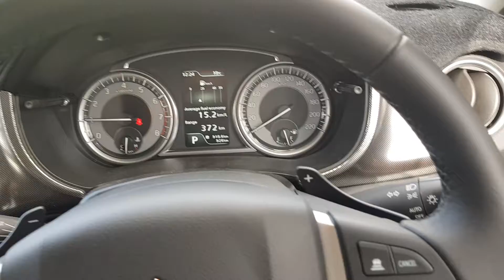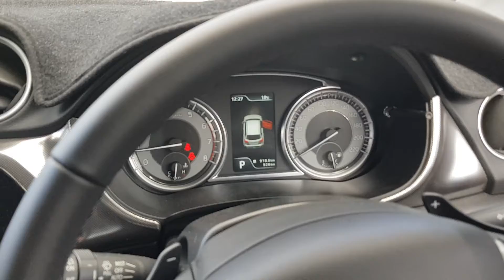2020 Suzuki Vitara turbo